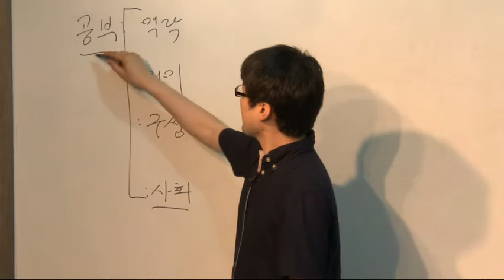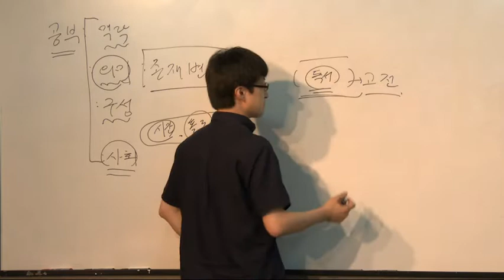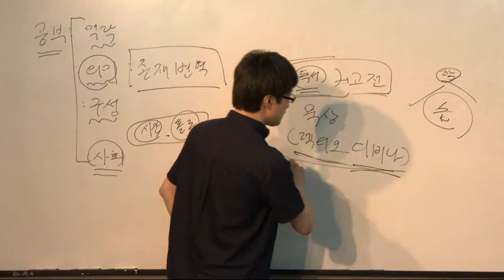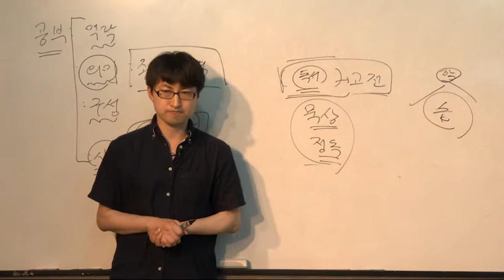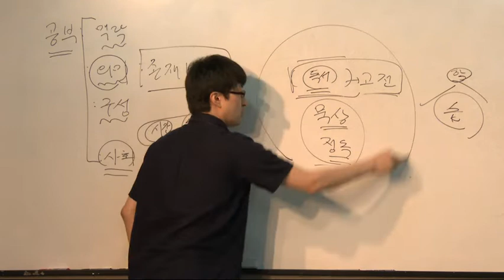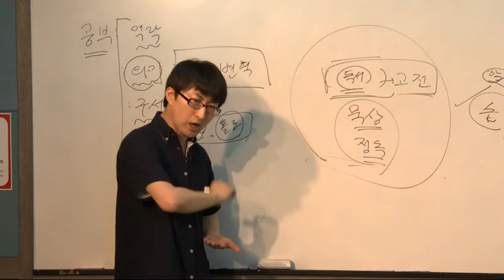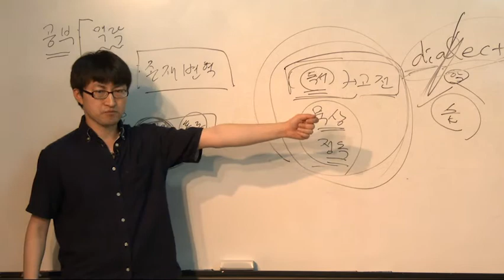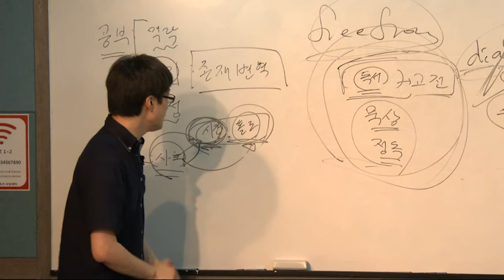2탄_자기계발에 돈을 부을수록 우울해지는 이유?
결혼은? 남자친구는? 취직은? 애는 언제쯤?
이런 질문에 시달리며 공부를 왜 하는지도 모르고 있다면?
고전에 고전하지 않고 있어빌리티에 목매지 않는 공부방법을 찾아봅니다.

놀자, 일하자, 배우자 100세까지 아름답게